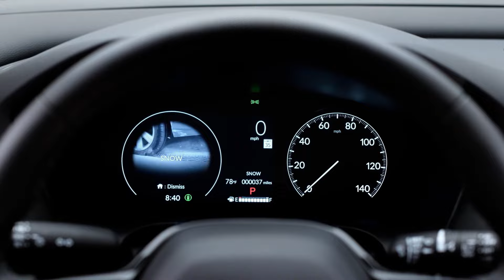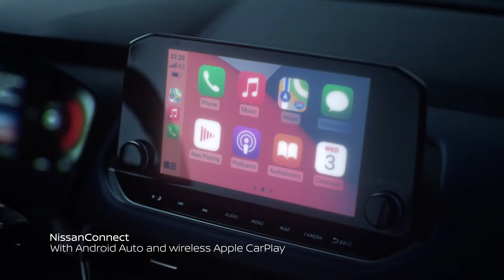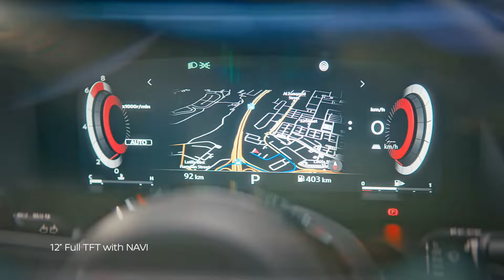10 UPCOMING HYBRID SUV CARS IN INDIA 2023 | PRICE, LAUNCH DATE, REVIEW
10 UPCOMING HYBRID SUV CARS IN INDIA 2023 | PRICE, LAUNCH DATE, REVIEW | UPCOMING CARS